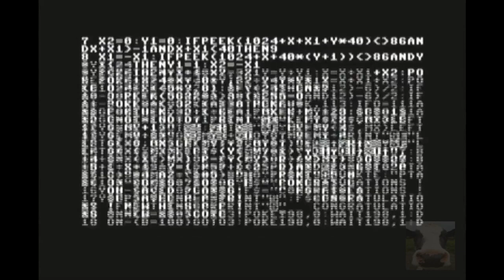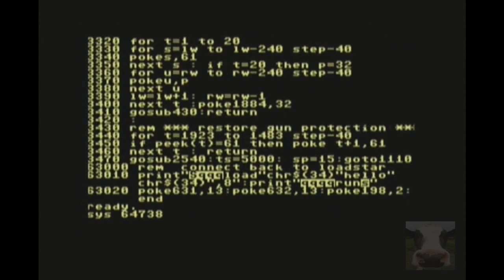To Compare Or Not To Compare? That's The Question - Comparing Centipede(s) On C64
TJ's original video in which he addresses the comments on his comparison of Galaxians on the Atari 800 and the ZXSpectrum (Next)

So some might say it is unfair to compare Galaxians on the Speccy Next with the version on the Atari 800 as the Speccy is so much newer. Yet when the game was written for the Spectrum and the Atari 800 both machines were more or less contemporaries of each other.

So can you or may you compare videogames across different systems? Well yeah, of course you can compare videogames. I have been comparing video games ever since I first started playing games. The games that were available in the arcade often had homeports that sometimes had very little in common with the original due to hardware limitations of the home systems. But the gameplay and experience can be quite similar and sometimes the game on the home system was even more of a technical achievement than the original arcade-game due to the fact that home based hardware often was quite different and less powerful compared to the tailored arcade hardware.

The Atari ST and the Amiga have always been compared, the games on it as well. PC and console games are routinely being compared, multi platform games have always been compared and the differences and similarities can be quite interesting. Even more so if you take into account the sometimes vastly different contexts (hardware, software, development software-wise).

The Atari 7800 actually has a homebrew of the Odyssey 2 KCMunchkin game on it. How's that for comparing a 4 bit machine to an 8 bit machine :)

And then there's emulation; running a piece of software that was written for machine A on machine B and it looking and feeling and functioning as if it was on machine A. it's wonderful to see how certain software can imitate the original hardware or software context of another system to such a degree that this recreated environment makes it possible for software to run on a vastly different system and often very different hardware. Comparing functionality, gameplay is something that you can always do - it of course very much depends on the definitions of people commenting on the comparison being made whether or not they 'agree' with such a comparison or not. Some will have flexible views, others will have very narrow and possibly even strict definitions or 'rules' they go by. I say all there's more roads to Rome than one. And there's always an alternative angel and alternative views. Embracing those different points of views is what makes life interesting, if we all were always agreeing with one another it'd be quite boring or we might not have any real reason to communicate or debate at all.

So all is good. 🤔😄😎 and I compare the heck out of all different C64 versions of Centipide I could find at the end of this video 00:08:44.